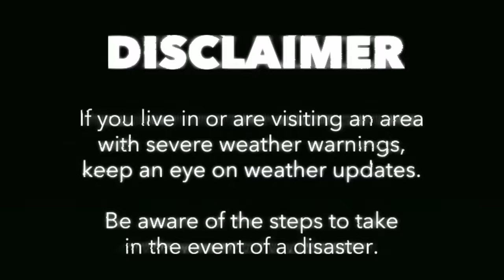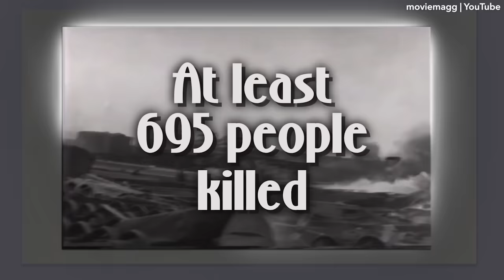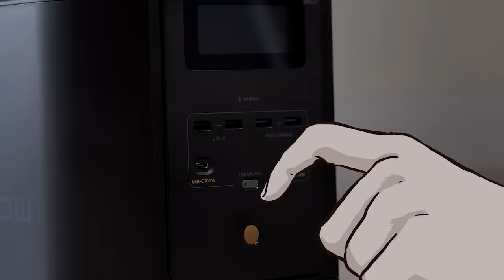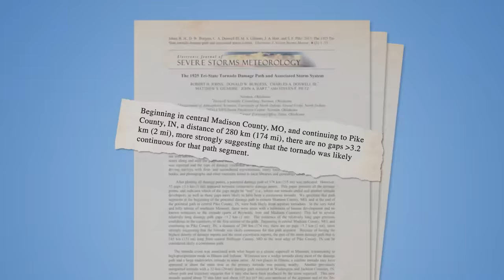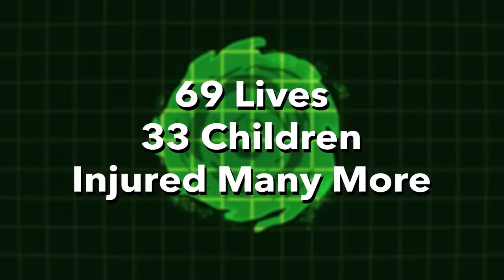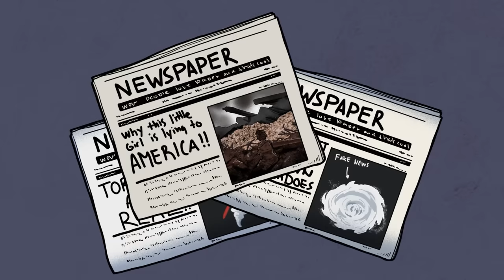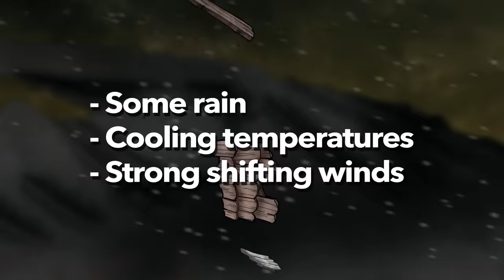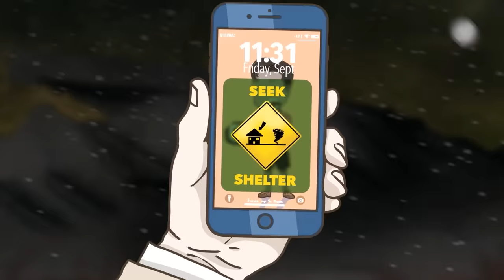If You See Green Clouds in the Sky, Run Inside!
EcoFlow Amazon
They offer a free waterproof bag with purchase in the first week after 16th Sept!

What would you do if the sky suddenly turns black, the winds pick up so much that you can’t stand upright, and the howling wind brings something more than a thunderstorm? In 1925, a devastating tornado flattened several cities as it passed through 3 states in the US. Known today as the Tri-State Tornado and the deadliest tornado in US history, there was no way to predict how it happened or track where it could go until the aftermath. How do tornadoes form, and how do we predict them today? Let’s get into it!

[Forecasting Tornadoes: Warning Signs & How Do Strong Tornadoes Affect Us?]

[Music Licenses]
Code: ILJG5YPFE5BMBEZD, 9KEZ6KEAUUY66YH1, MLLE4MRALF0HCGBJ, T9VVQP5COXD1UICF, 8TCPJFQ4O4COVOCS, QTI3FC3D67KVWDNL, FJVCENUKOEW0HGSU, 1DENY3ZMAGSWYXNX, MKCR6EIBOQBXICB6, HETAMY5W0ZS7LRSD, NRN02PHP3EMWD4IR, J4NUEOSH32X1TKOE, 1KFZJBQZZB5LHVVM